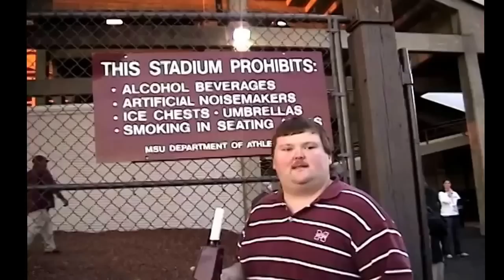Cowbell Sports Package